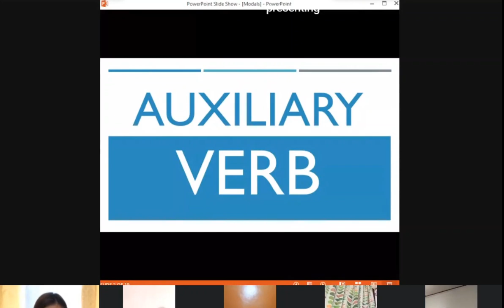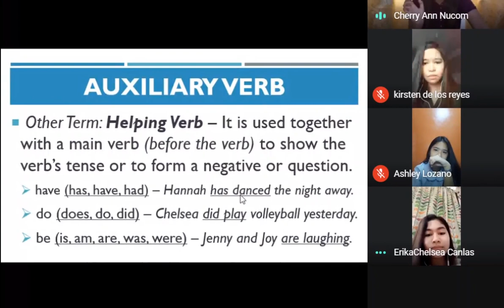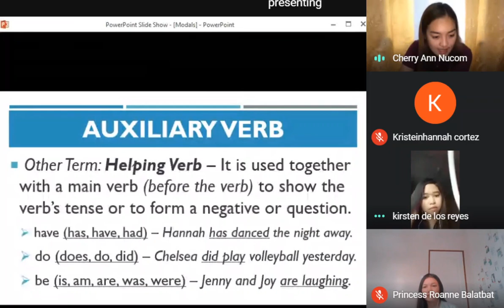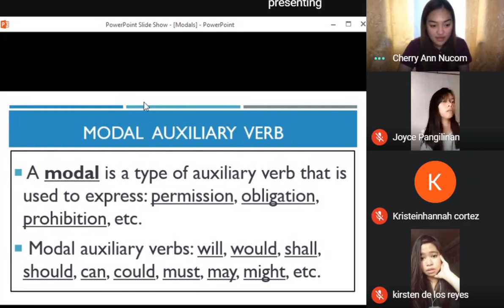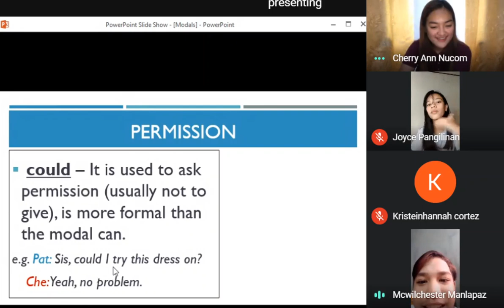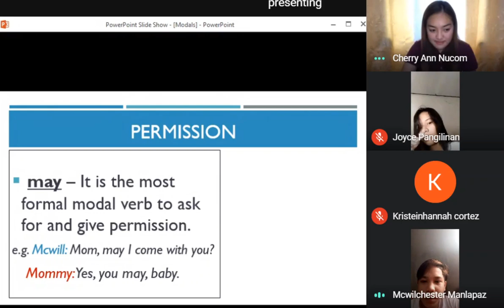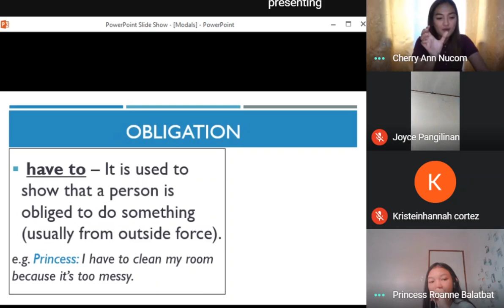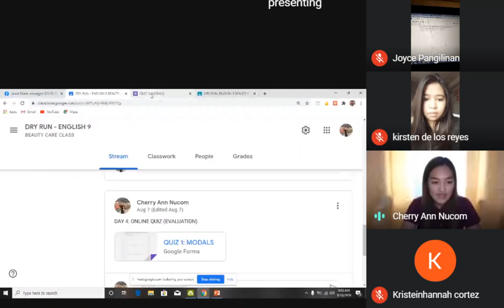English Online Teaching Dry Run